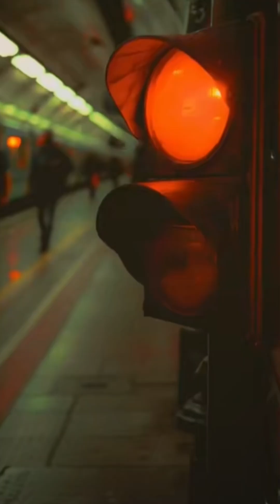Tina Turner / I can't stand the rain 💦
This beautiful soulful voice belongs to the late and great Tina Turner. She's an artist that my Dad and I mutually admired.  He spoke often of her talent and about how great her legs were. Now that I am older and pushing 50 with all my parts past the warranty date ( and showing) I now see why such an attribute was worthy of admiration. And he's gay ! But more than that she had all the matching accessories. But the one thing I think we all admired was her voice. Proud Mary keep on Rollin on the otherside, until we meet again.